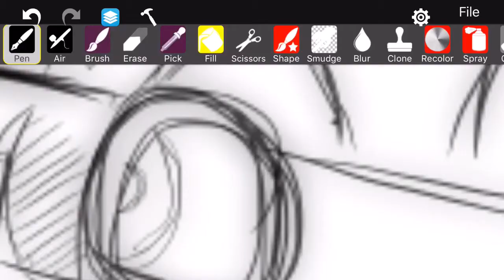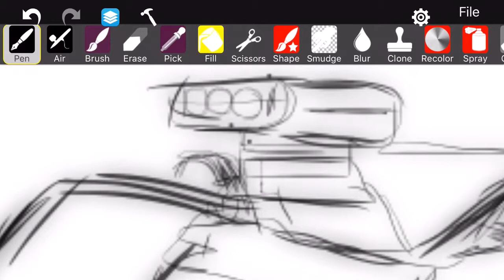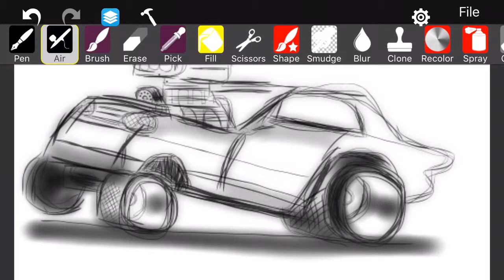Drawing hot rods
How to draw a simple hot rod using an iPhone. It’s kind of sloppy but I drew it really quickly.